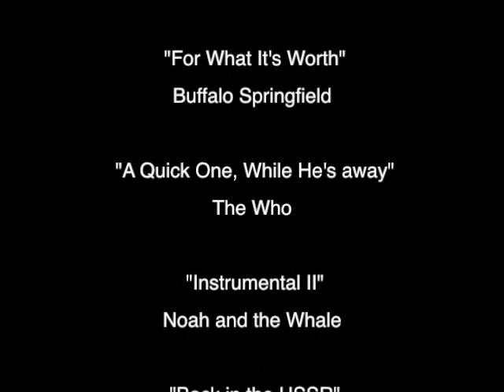documentary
I own none of the music or film for this.